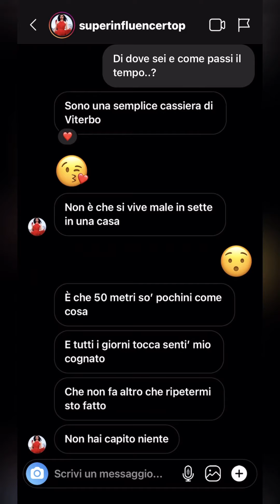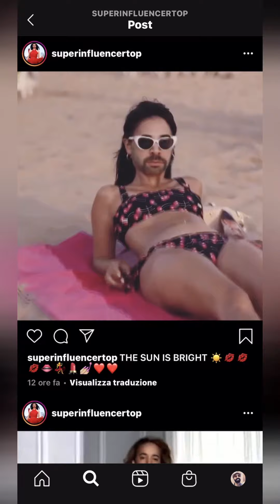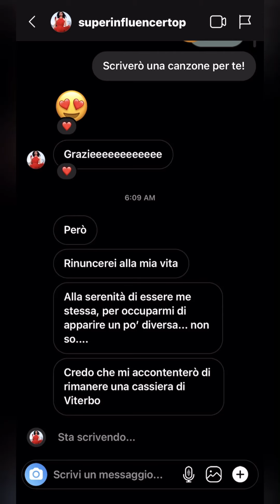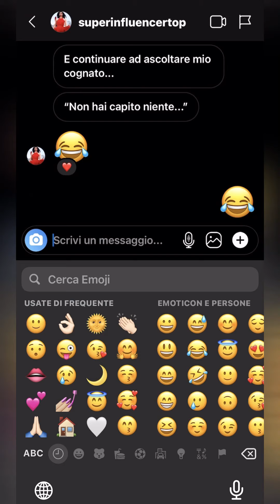INFLUENCER - Official video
Video ufficiale di "Influencer"

Musica e testo di rocco

Arrangiamenti @rtisti online

DIFFONDI IL VERBO